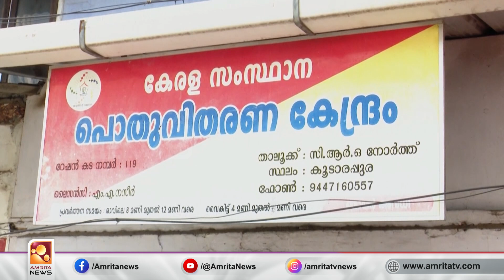റേഷന്‍ വ്യാപാരികള്‍ സമരത്തിലേക്ക് | Amrita News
ഈ മാസം എട്ടാം തീയതിയും ഒമ്പതാം തീയതിയും റേഷൻ കടകൾ അടച്ചിട്ട് സമരം നടത്തും. ഈ ദിവസങ്ങളില്‍ തിരുവനന്തപുരത്ത് രാപകൽ സമരം നടത്തും.   ഭക്ഷ്യ മന്ത്രിയുമായും ധനകാര്യ മന്ത്രിയുമായും നടത്തിയ ചർച്ചയാണ്  പരാജയപ്പെട്ടത്.